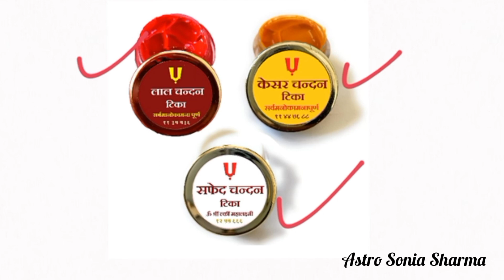23 जनवरी शुक्ल पक्ष के सोमवार के दिन मनोकामना पूर्ति के लिए करें उपाय